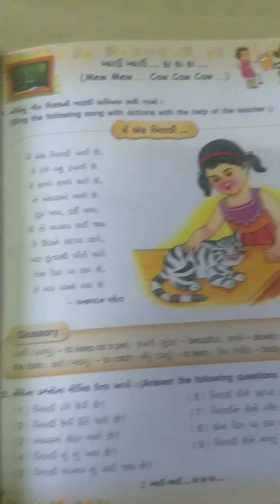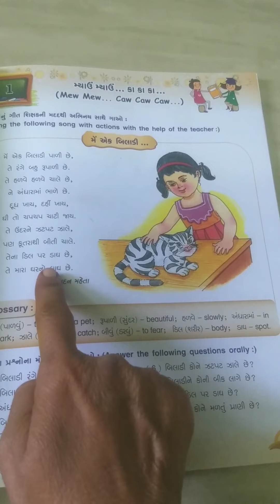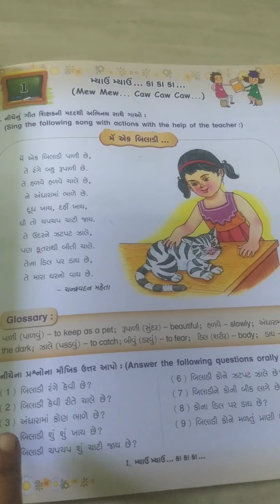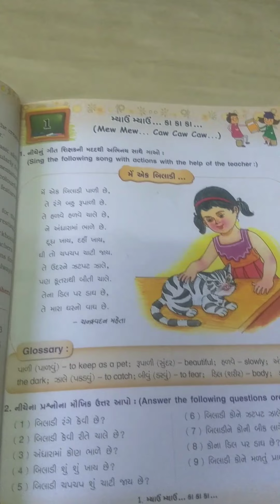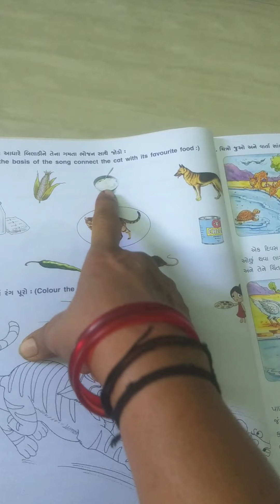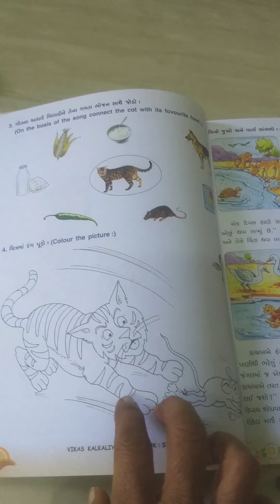Std 1st sub - Gujarati ch - 1